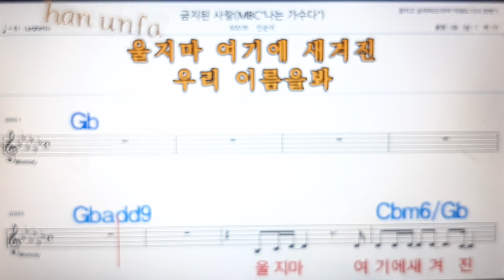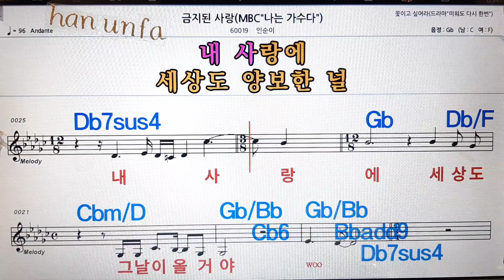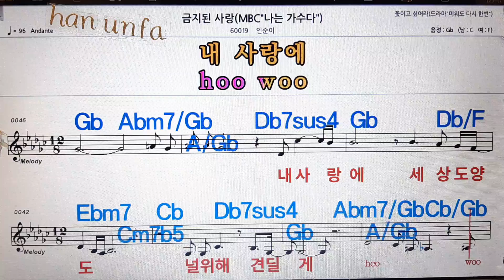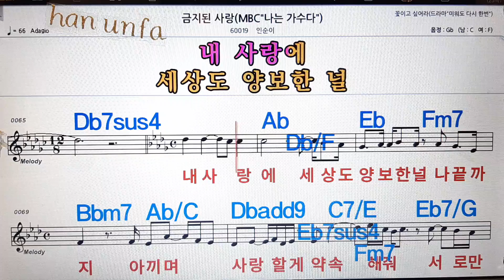금지된 사랑/인순이💋노래방, 통기타 , 코드 큰악보, 가라오케, 반주💖Karaoke, Sheet Music, Chord, MR